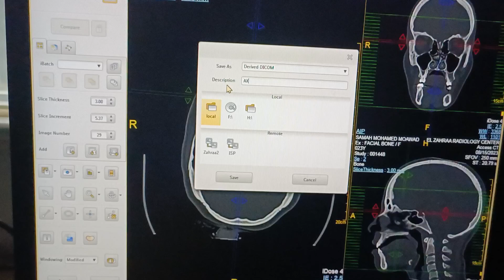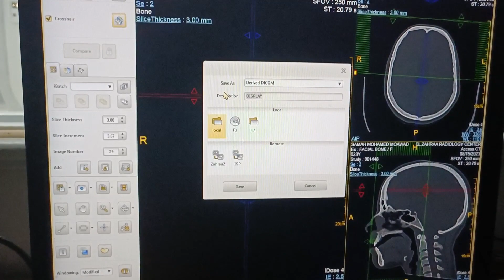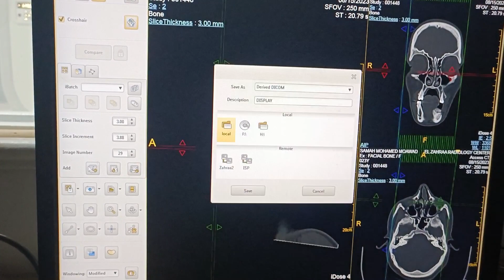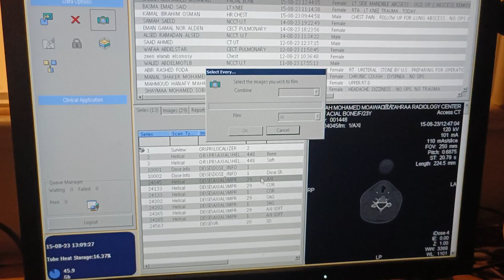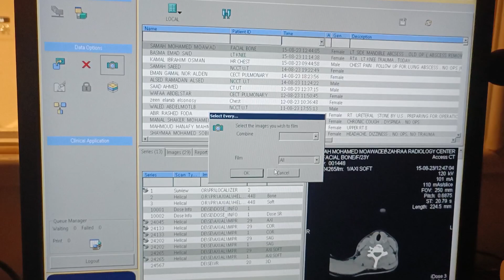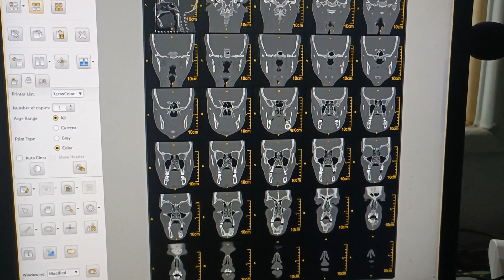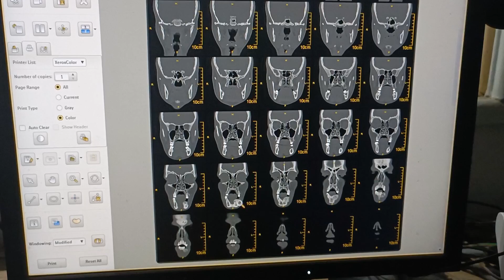مقطعية علي الوجه والفكين الجزء الثاني وعمل مقاطع ثلاثية الابعاد|CT Facial bone with 3D part 2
_مقطعية علي الوجه والفكين الجزء الاول . CT Facial bone part 1

فضلا وليس امرا متنساش تعمل للايك للصفحة وتعمل متابعة Follow عشات يوصلك كل جديد

بالتوفيق ❤️❤️❤️❤️